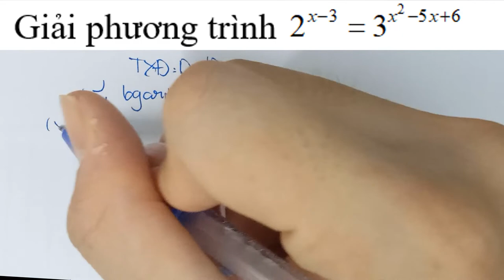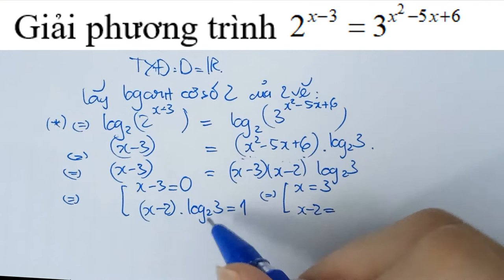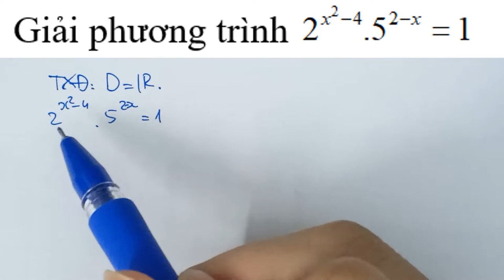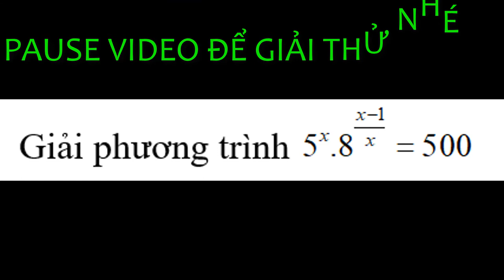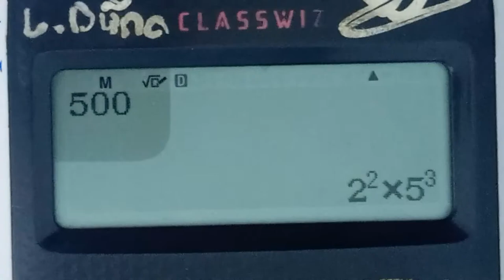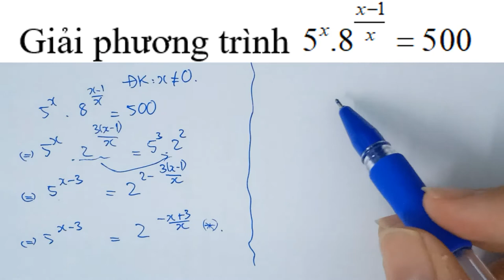Phương pháp LOGARIT HÓA (cực dễ)